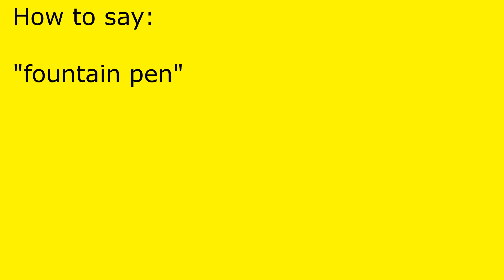How to pronounce fountain pen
fountain pen pronunciation.